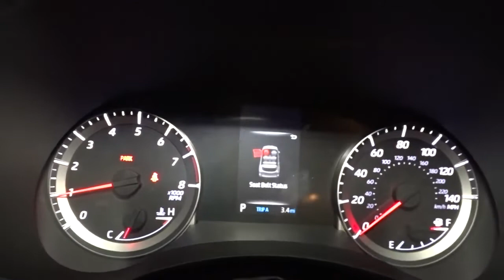2022 Toyota Highlander Hillside, Newark, Union, Elizabeth, Springfield, NJ 220622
2022 Toyota Highlander available in Hillside, New Jersey at Route 22 Toyota. Servicing the Newark, Union, Elizabeth, Springfield, NJ area.

The Smart Way To Buy! Are you tired of hidden fees and bogus rates ruining your search process? Now there's a way to avoid all of the nonsense. Introducing the smart way to buy from Route 22 Auto's. The advantages of the smart way to buy are endless. There is no pressure throughout your search. You can finally feel at ease when purchasing a car. Since there are no hidden fees, there are no surprises or gimmicks revealed when you finally make a decision. Route 22 Autos salespeople are direct and value your time, so there is no back and forth or confusion. They know it's necessary for you to feel comfortable during the buying process and want to be trusted. The smart way to buy is smart for a reason. The team at Route 22 Auto's does Internet research every day to discover the right price for you. They make sure to look at competitors' pricing and numbers from industry experts so you can feel confident that you're getting the best offer possible. The main factors that contribute to your final cost are market value, product availability, days' supply in the market and the product age, color and equipment. It's easy to feel secure with the smart way to buy. This Toyota includes: BODY SIDE MOLDINGS (TMS) (PPO) L GRADE PACKAGE ALL WEATHER FLOOR Floor Mats DOOR EDGE GUARDS (TMS) (PPO) 50 STATE EMISSIONS CARGO CROSS BARS (TMS) (PPO) Luggage Rack PAINT PROTECTION FILM (TMS) (PPO) *Note - For third party subscriptions or services, please contact the dealer for more information.* Want more room? Want more style? This Toyota Highlander L is the vehicle for you. No matter the weather conditions or terrain, this Black AWD Toyota Highlander L handles with an elegant confidence. Fine interior appointments complement this vehicle's unprecedented performance. This is about the time when you're saying it is too good to be true, and let us be the one's to tell you, it is absolutely true.
Window Grid Diversity Antenna,Radio w/Seek-Scan, Clock, Speed Compensated Volume Control and Steering Wheel Controls,Radio: Audio -inc: 6 speakers, 8 touch-screen, Android Auto, Apple CarPlay and Amazon Alexa compatible, USB media port, hands-free phone capability, advanced voice recognition and music streaming via Bluetooth wireless technology, SiriusXM w/3-month All Access trial, Connected Services - Safety Connect w/1-year trial and Wi-Fi Connect w/up to 2 GB within 3-month trial, See Toyota.com/audio-multimedia for details,2 LCD Monitors In The Front,Black Wheel Well Trim,Variable Intermittent Wipers w/Heated Wiper Park,Fully Galvanized Steel Panels,Body-Colored Front Bumper w/Black Rub Strip/Fascia Accent,Black Grille w/Metal-Look Surround,Auto On/Off Projector Beam Led Low/High Beam Auto High-Beam Daytime Running Lights Preference Setting Headlamps w/Delay-Off,Tires: P235/65R18,Deep Tinted Glass,Body-Colored Door Handles,Chrome Side Windows Trim,Clearcoat Paint,Perimeter/Approach Lights,Liftgate Rear Cargo Access,Lip Spoiler,Body-Colored Power Heated Side Mirrors w/Manual Folding and Turn Signal Indicator,LED Brakelights,Body-Colored Rear Bumper w/Black Rub Strip/Fascia Accent,Compact Spare Tire Stored Underbody w/Crankdown,Steel Spare Wheel,Splash Guards,Fixed Rear Window w/Fixed Interval Wiper and Defroster,Wheels: 18 Painted Alloy,Tailgate/Rear Door Lock Included w/Power Door Locks,Headlights-Automatic Highbeams,Front License Plate Bracket,Manual Adjustable Front Head Restraints and Manual Adjustable Rear Head Restraints,Distance Pacing,Power 1st Row Windows w/Front And Rear 1-Touch Up/Down,Front Cupholder,Fabric Seat Trim,Engine Immobilizer,Trip Computer,Full Carpet Floor Covering,Full Floor Console w/Covered Storage, Mini Overhead Console w/Storage, Conversation Mirror and 2 12V DC Power Outlets,Proximity Key For Doors And Push Button Start,Cargo Area Concealed Storage,Cruise Control w/Steering Wheel Controls,Passenger Seat,Locking Glove Box,Fixed 60-40 Split-Bench 3rd Row Seat Front, Manual Recline, Manual Fold Into Floor, 3 Manual and Adjustable Head Restraints,Delayed Accessory Power,HVAC -inc: Underseat Ducts and Headliner/Pillar Ducts,Urethane Gear Shifter Material,Day-Night Rearview Mirror,Front Center Armrest and Rear Center Armrest,Rear Cupholder,2 Seatback Storage Pockets,Air Filtration,Front And Rear Map Lights,Leatherette Door Trim Insert,Systems Monitor,Gauges -inc: Speedometer, Odometer, Engine Coolant Temp, Tachometer, Trip Odometer and Trip Computer,Driver Seat,Cargo Space Lights,Interior Trim -inc: Leatherette/Metal-Look Instrument Panel